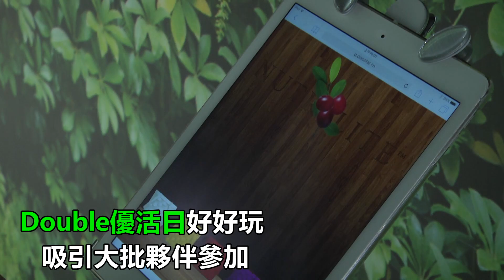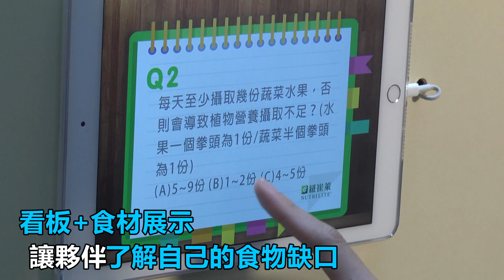Double優活日好好玩 吸引大批夥伴參加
安麗在全台多地舉辦Double優活日活動，吸引不少夥伴來參加，透過看板設計、志工解說，還有有趣的iPad闖關遊戲、拍照互動，讓夥伴們了解自己有沒有攝取到完整的營養，還有認識Double X對健康的好處。夥伴們都說，優活日輕鬆好玩，也讓他們收穫滿滿。